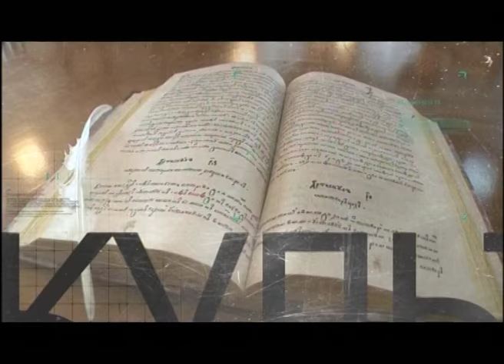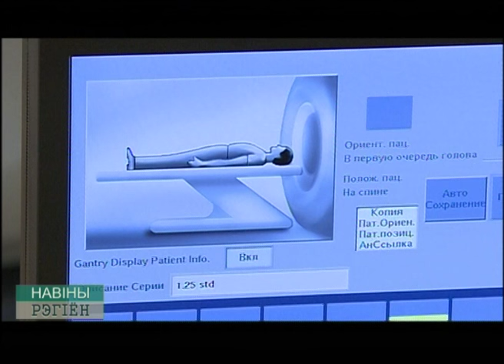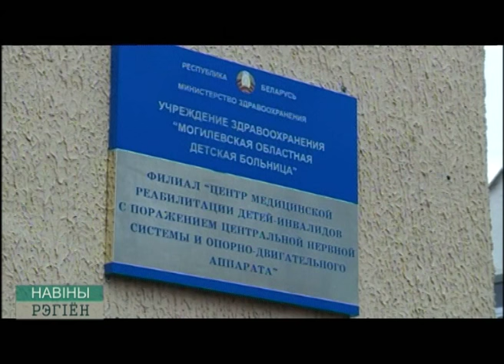ПОМОЩЬ ЦЕНТРУ РЕАБИЛИТАЦИИ ИНВАЛИДОВ